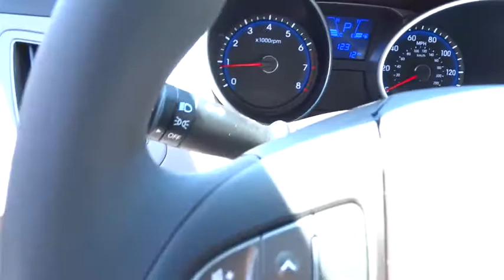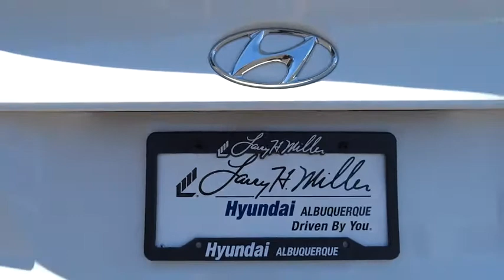2015 Hyundai Tucson Albuquerque, Rio Rancho, Santa Fe, Clovis, Los Lunas, NM 15559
2015 Hyundai Tucson

9820 Coors Blvd.

Giving customers more space is in a crossover is what Hyundai set out to do with the Tucson. The Tucson's design of its sculpted hood, wraparound headlights and rear roof spoiler further set it apart from every other CUV on the road. Whatever the weather, hot or cold, Tucson offers features that protect you from the elements. Front solar glass keeps the glaring sun at bay while the rear privacy glass keeps wandering eyes from intruding. When the air turns frosty you'll appreciate heated side mirrors with turn-signal indicators. Not only does the Tucson have more passenger volume than comparable vehicles, it deploys all this extra space far more thoughtfully. The Tucson has room to spare with the seats up, but fold down the 60/40 split rear seats and you'll have 55 cubic feet of space available. Based on driving conditions, the Intelligent Torque Controlled Coupling at the heart of the Tucson all-wheel-drive system automatically adjusts torque distribution and allows for a 50/50 torque split between front and rear wheels, for better handling and mileage. With increased traction and standard 18-inch tires on the LIMITED, the Tucson takes on mud and snow with assurance. The Tucson GLS' 2.0L, 4-cylinder engine gets up to an EPA-estimated 29 MPG hwy, while the SE and LIMITED's 2.4L Theta engine with CVVT steps it up to 182hp and still reaches an impressive 28 MPG hwy. Get there more safely and quickly with Tucson's technology, including an available integrated Bluetooth hands-free phone system that lets you take calls on the road, without taking your hand off the wheel. The available touchscreen navigation system with a rearview camera for backing up, and a premium audio system to keep you entertained every step of the way.